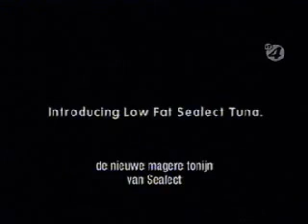Low Fat Tuna